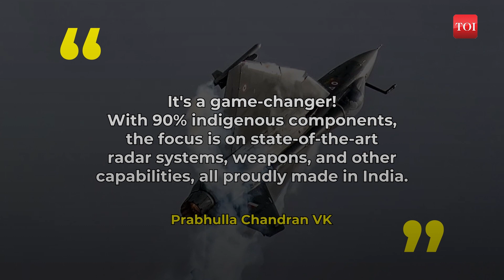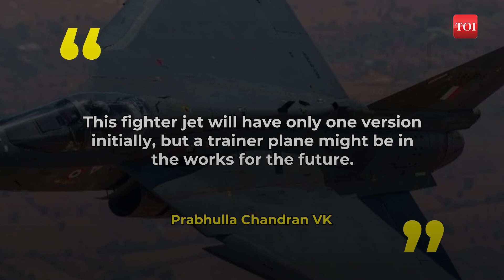Tejas MK 2: India's indigenous Tejas fighter jet’s new variant expected to take first in 2025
The much-awaited Tejas Mk 2 light combat aircraft (LCA), manufactured in India, is anticipated to have its maiden flight in 2025, powered by an American engine. Prabhulla Chandran VK, director of avionics and weapons systems at the Aeronautical Development Agency (ADA), revealed the progress. GE Aerospace recently inked a deal with Hindustan Aeronautics Limited (HAL) to manufacture fighter jet engines, marking a significant development coinciding with Prime Minister Narendra Modi's visit to the US. Previously, engineers explored engine options from France and British Rolls Royce. Approximately 200 Tejas Mk 2 fighters are scheduled for production, with an estimated rollout time of 18 months and an additional six months for the first flight.

The Tejas Mk 2 project has obtained clearance from the Cabinet Committee on Security. Notably, 90% of the components will be indigenous, prioritizing cutting-edge radar systems, weaponry, and other capabilities, all crafted in India, except for the ejection seat and a few sensors. According to Prabhulla Chandran, the single-engine Tejas Mk 2 will outperform the Rafale. Over 300 public and private institutions are involved in the LCA program.

Distinguishing itself from its predecessor, Tejas Mk 1, the new design boasts a 20% larger size, expanded capacity, state-of-the-art avionics, improved range, and enhanced weapon carrying capacity, details yet to be disclosed. Initially, only one version of the fighter plane will be produced, with the possibility of a trainer aircraft being explored in the future. The upcoming Tejas Mk 2 signifies India's commitment to developing advanced indigenous defense technologies.